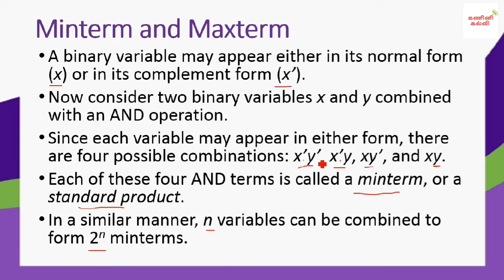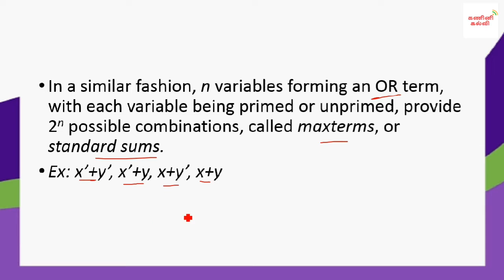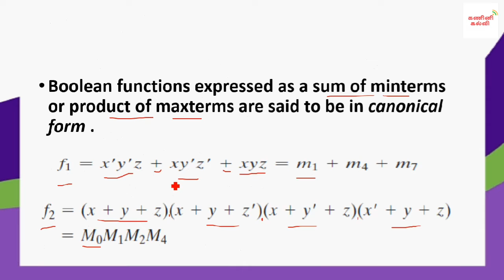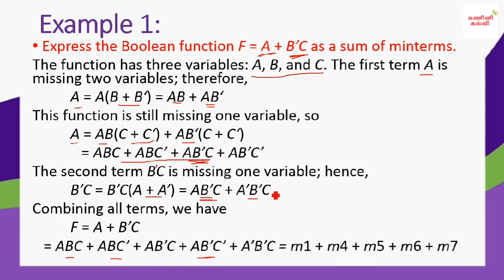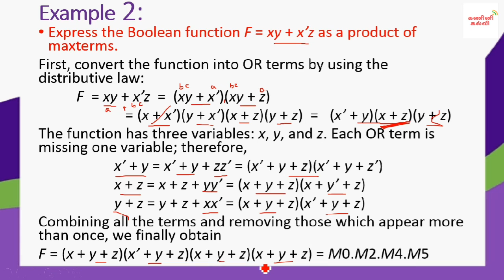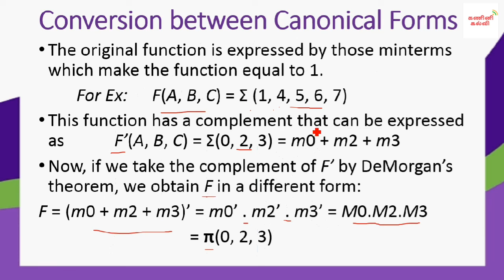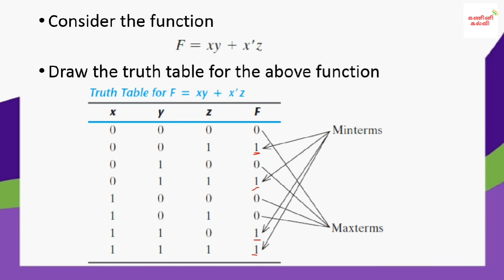5. TRB Polytechnic CSE Digital Logic-Canonical and standard forms|TRB Polytechnic Update Digital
TRB Polytechnic CSE Digital Logic-Canonical and standard forms